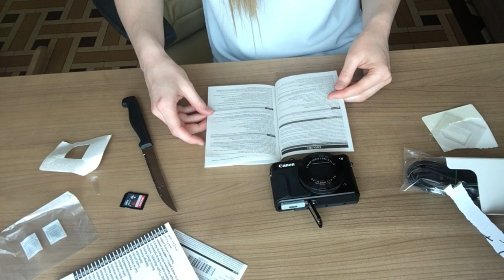Unboxing My First Camera For Youtube! Canon G7x Mark ll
OMG hiiii guys sorry it's been so long! i barely have time but i'm trying my hardest to film and upload videos as much as i can! In this video i'm unboxing my first youtube camera! i think i've gotten a camera before but not as good as this one and also not for youtube. I've wanted this camera for ages cuz i know how good it is and i know that bc i watch alot of vlogs from people who use that camera. Just putting that out there i am not bragging bc as you can see i'm overly excited like a little child in a candy shop bc i get really excited over tech stuff like phone's and camera and what not. I'm not professional and don't know alot about camera's and how they work so don't hate on me thanks. Like i said i'm not bragging bc i  bought it with my own money i worked for. I hope you guys like it! ;)

snap mariepassions

BBYYEEEEE xxx